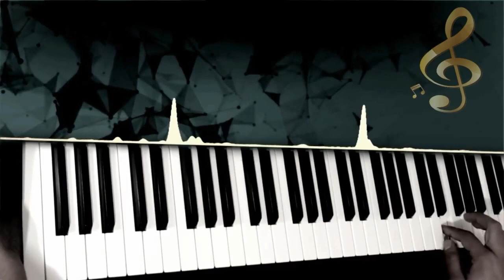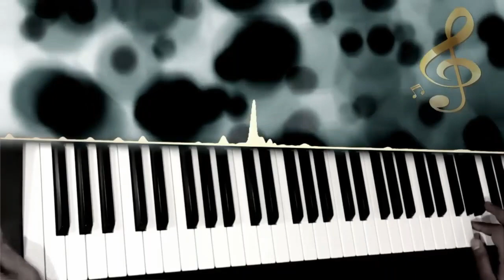موسيقى تركية حزينة /مشهورة